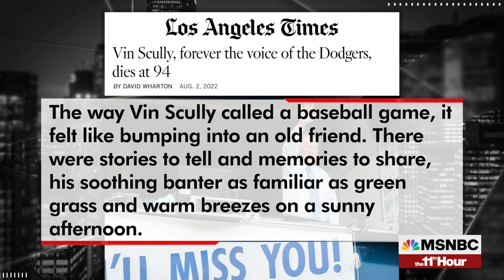Remembering Broadcast Legend Vin Scully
Vin Scully, the voice of the Los Angeles Dodgers, passed away Tuesday at the age of 94. We take a look back at his life and legacy.